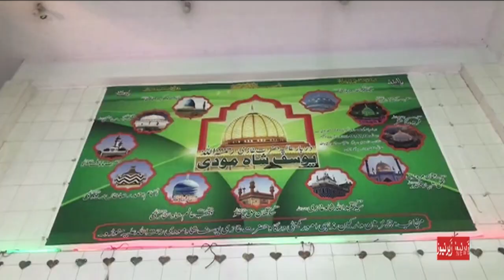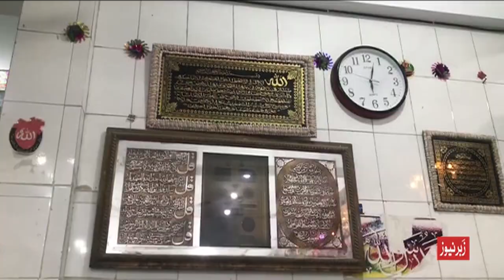Dargah Yousuf Shah Ghazi Manora | Syed Ghazi Yousuf Shah Modi Mazar | Darbar | درگاہ یوسف شاہ غازی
درگاہ یوسف شاہ غازی | Dargah Yousuf Shah Ghazi Manora | Syed Ghazi Yousuf Shah Modi Mazar | Darbar